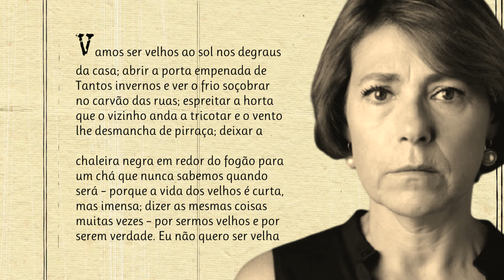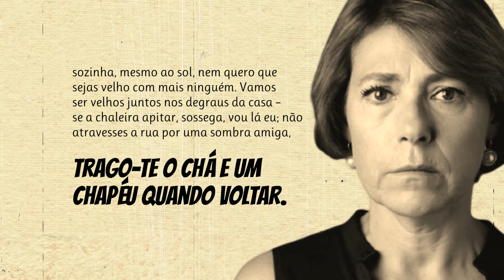Eu Não Quero Ser Velha Sozinha | Poema de Maria do Rosário Pedreira com narração de Mundo Dos Poemas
Poesia e poema de autor português. Escritora portuguesa, Maria do Rosário Pedreira nasceu em 1959, em Lisboa. Fez os estudos superiores na Universidade Clássica de Lisboa, onde se licenciou, em 1981, em Línguas e Literaturas Modernas, variante de Estudos Franceses e Ingleses. Fez ainda o curso de Língua e Cultura do Instituto de Cultura, em Portugal. Como bolseira do governo italiano, esteve em Perugia a frequentar um curso de Verão, na Universidade. Foi também aluna do Goethe Institut.
A sua formação académica abriu-lhe as portas do ensino e da tradução.
Amante da atividade editorial, coordenou os serviços da Editora Gradiva, foi diretora de publicações da Sociedade Portugal-Frankfurt/97 e editou os catálogos das exposições temáticas da Expo'98, entre outros. Em 1998, tornou-se editora da publicação Temas e Debates.
Iniciou a sua carreira literária em 1996, escrevendo o seu primeiro livro de poesia A Casa e o Cheiro dos Livros, cuja edição se esgotou de imediato. Seis anos mais tarde, e após a edição de vários títulos em prosa, nomeadamente Alguns Homens e Duas Mulheres e Eu (romance) e outros de literatura infantil, Maria do Rosário Pedreira publica um novo livro de poemas O Canto do Vento nos Ciprestes, cujo merecimento da crítica a vai confirmar entre a plêiade dos novos poetas.

link do vídeo Visite a nossa loja de recordações e tenha um pouco de nós perto de si.